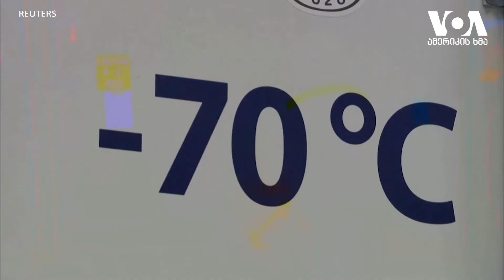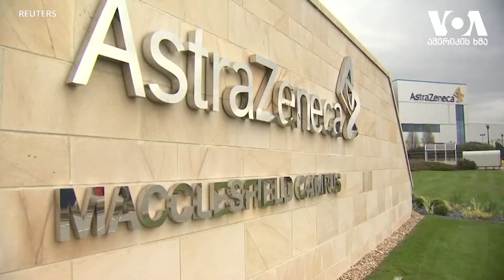სტუდია ვაშინგტონი 20 11 20